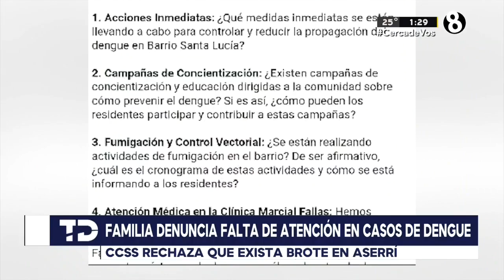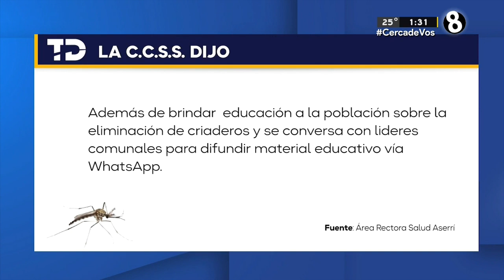Familia en Aserrí denuncia falta de atención en casos de dengue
Una familia en Aserrí asegura que, pese a un diagnóstico positivo de dengue, la CCSS rechaza que exista brote en la zona.